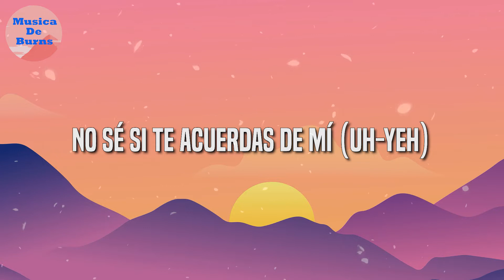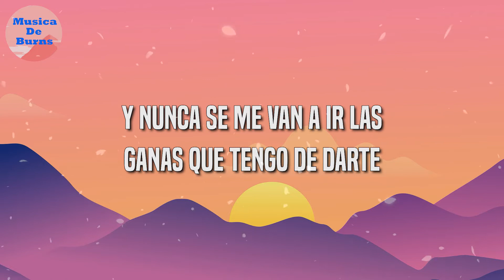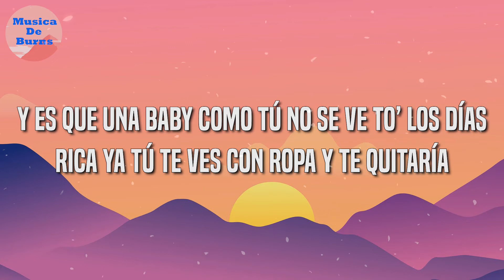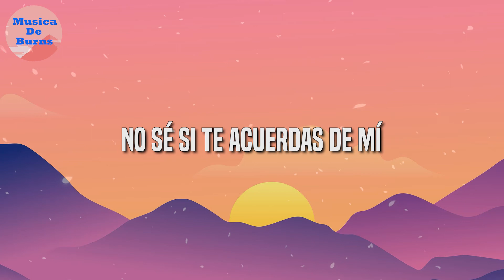Dalex - Hola Remix | Lenny Tavárez, Chencho Corleone, Juhn "El All Star'" ( Letra - Lyrics )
🎤 Letra: [ Hola Remix ]
Eh
Esa nena cuando baila me vuelve loco y yo pagó ese show
E' calla'ita, pero la motiva el dembow
Y si la llego a besa-a-a-a-ar
Yo sé que tú te vas a estremece-e-e-e-er (Okay)
Después me pedirás un poco má-á-á-á-ás
Haré que se te erice to'a la pie-e-e-e-el
(This is the remix)
Hola (Hola)
No sé si te acuerdas de mí (Te acuerdas de mí)
Hace tiempo no te veo por ahí
Soy yo (Soy yo)
El que siempre le hablaba de ti (Le hablaba de ti)
A tu mejor amiga pa' que me tire la buena (Buena)
Hola (Hola)
No sé si te acuerdas de mí (Uh-yeh)
Hace tiempo no te veo por ahí (Okay, uh-yeh)
El que siempre le hablaba de ti (-ba de ti)
A tu mejor amiga pa' que me tire la buena (Buena, uh-yeh)
(Sou, jeje)
Y siempre me quedé (Ah)
Con las ganas de treparte y subirte, eh (Ah)
La falda quitar, ponerte, yo soy y seré (Ah)
De tu cuerpo admirante
Y nunca se me van a ir las ganas que tengo de darte (Ah)
Y chica ven (Ey)
Bellaqueo en la pared siempre capté
Que conmigo te atreve', quiero saber
Si te mueves como bailas, si te mueves como e'
Lo repetimos cada vez
Tú me tiene' jukia'o, waow-waow
Activa'o, waow-waow
Tú me conociste arrebata'o, waow-waow
La noche prendía y los ojos apagaos
Igual sigo confia'o
Que si te llego a besa-a-a-a-ar
Yo sé que tú te vas a estremece-e-e-e-er
(Yeih)
Hola (Hola)
No sé si te acuerdas de mí (Te acuerdas de mí, ¡sou!)
Hace tiempo no te veo por ahí (Por ahí, okay)
A tu mejor amiga pa' que me tire la buena
Quihubo, baby (¡Wuh!)
Hace tiempo no te veía (Veía)
Yo soy el que tu amiga decía
El que le contaba las cosas que te haría (Ay)
Puras sucería' (¡Wuh!)
Discúlpame que sea tan grosero (-sero)
Es que de verte yo me acelero (Acelero)
Si tengo que esperarte, yo espero (-pero, yah)
Por ti la cuenta la dejo en cero (Jajaja)
Y es que una baby como tú no se ve to' los día'
Rica ya tú te ve' con ropa y te quitaría
El panticito con la boca y de to' te haría
Si en la cama conmigo te enredaría'
(Oye ma', oye ma')
De tu cuerpo soy fanático, oh-woh (Oh-woh)
Y si te pruebo puede que me vuelva adicto
De tu cuerpo soy fanático, oh-uoh, oh (Oh-uoh, oh)
Y si te pruebo puede que me vuelva adicto (Yeih)
Hola (Hola)
No sé si te acuerdas de mí (Uh-yeh, ¡sou!)
¡So'! (Uh-yeh)
Yeah-yeah, yeah-yeah
(Okay)
Dalex
Me dicen Juhn "El All Star", baby
Chencho Corleone
Gaby Morales (Uh-yeh)
Rich Music
Dímelo Flow (Yeih)
Magnifico (Yeah-yeah)
(Yeah-yeah, eh)